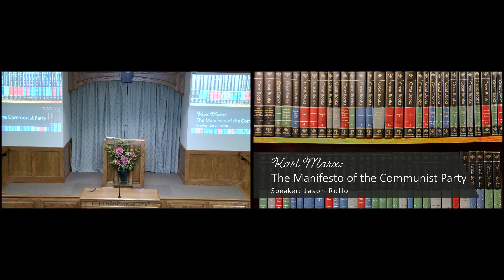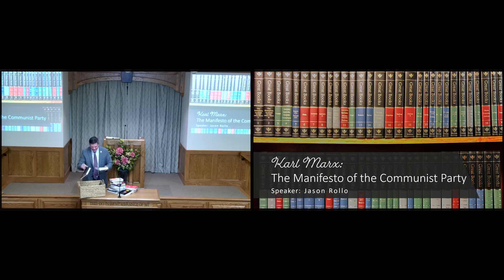DO NOT SHARE_DUPLICATES_ Jason Rollo - Karl Marx The Manifesto of the Communist Party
Standing in the Gap
2023 Lectures
Nesbit Church of Christ